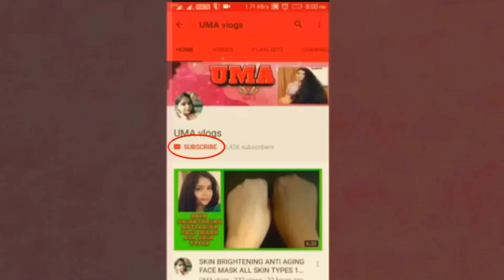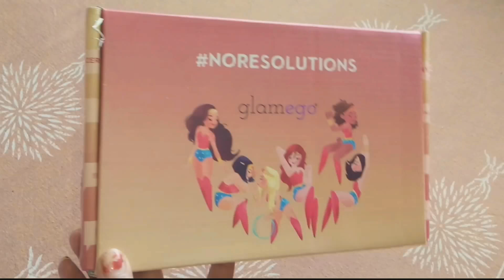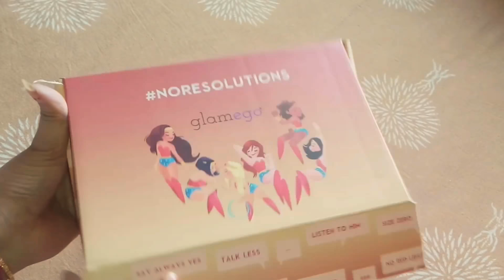GLAMEGO JANUARY 2018 BEAUTY BOX UNBOXING & REVIEW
POST YOUR QUERIES IN THE COMMENT SECTION.

SEND YOUR QUERIES OVER COMMENT, FACEBOOK & TWITTER. ALSO WATCH OUT INSTAGRAM FOR EXTRAS. WILL TRY TO RESOLVE YOUR ISSUES AND REPLY BACK